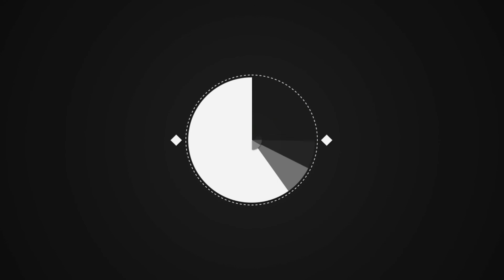BasketLiga 14/15: Urolog - Menczester Junajted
II BasketLiga Zielona Góra 2014/15:
Urolog - Menczester Junajted 76:64 (26:18, 17:12, 14:11, 19:23)

Urolog: Dzikowicz 19, Skalmierski 17, Griese 15, Chojnacki 13, Krawczyk 8, Barański 4.

Menczester: Rudziński 21, Czechowski 12, Gołąb 10, Świątkowski 8, Bluszcz 7, Ślotała 6, Pytel 0.